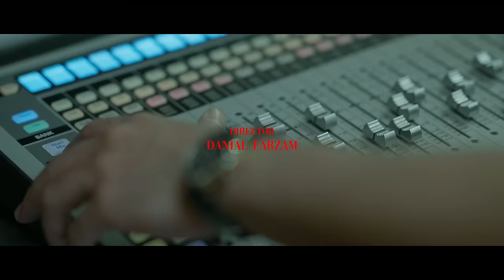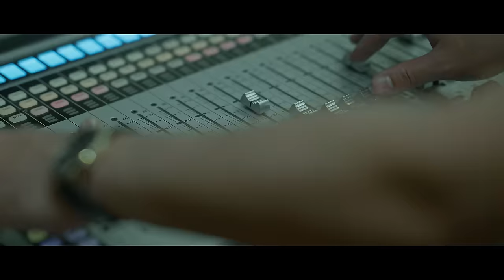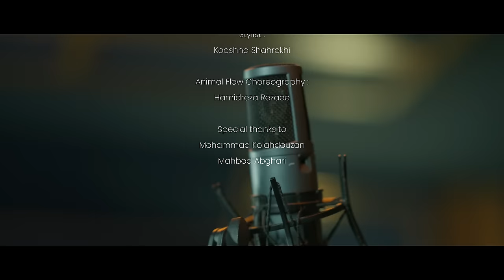Sina Sae - 34 ( Official Video )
Music video by Sina Sae performing 34 ( Official Video )

34 (Music Video)

Director :  @danialfarzam
Beat /mix and mastering :  @PedramAzad
Stylist : kooshna shahrokhi
Animal flow choreography : hamidreza rezaee

Publisher : Vage Media

Lighting mehdi.korani
Color isinabigdeli
Mua sorooshqorbani
Assistant lighting & camera
9spart9
soroush__moghani
matinbehmand